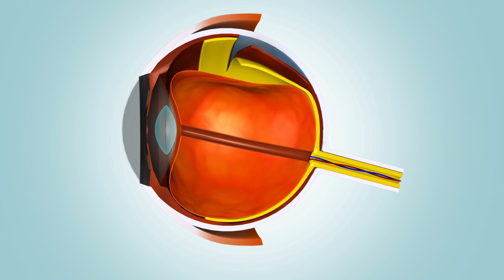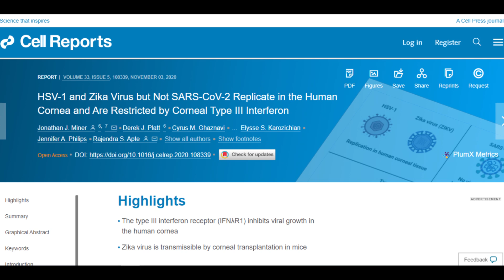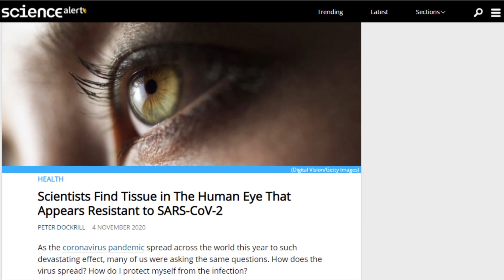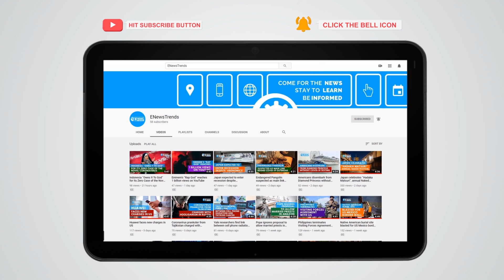Tissue in the Human Eye Seems Resistant to Coronavirus, Scientists Say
A part of the eye appears resistant to the novel coronavirus.